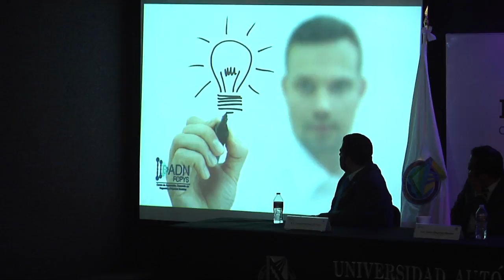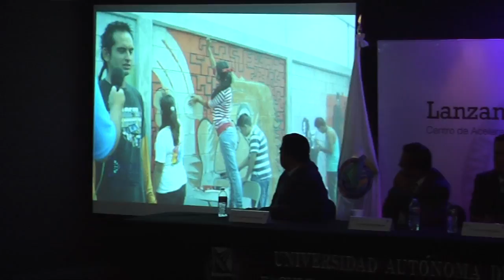Inauguración Centro de Aceleración y Desarrollo de Negocios y Proyectos Sociales A D N